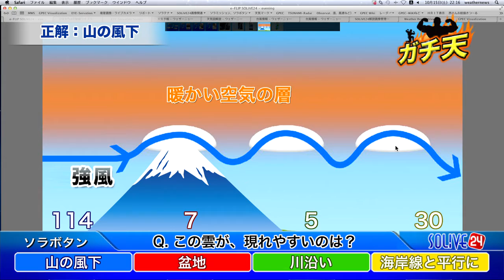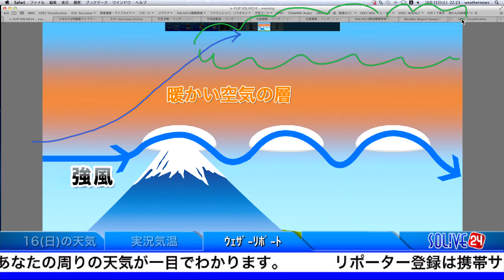【山岳波による雲】ガチ天ソラヨミクイズ編29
【Q】この雲が、現れやすいのは？
(山の風下／盆地／川沿い／海岸線と平行に)

ウェザーニューズの24時間生放送で天気をお伝えしている「SOLiVE24」。
その中で、毎週土日に「SOLiVEムーン」という番組で行われている、
“ガチ”で天気の知識をつける「ガチ天」のコーナー。

クイズ形式で問題を出題。
問題の後には、ウェザーニューズの予報センターから
とってもわかりやすい解説がありますよ。

気象予報士試験の勉強にも、もってこい！
身近な現象などの解説もあり、
ソラ好きには、たまらない動画です。